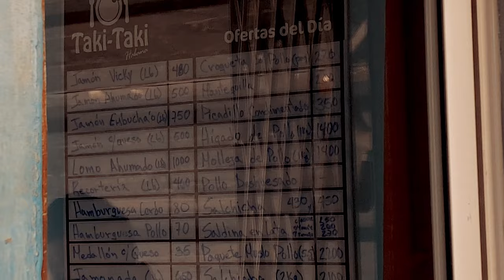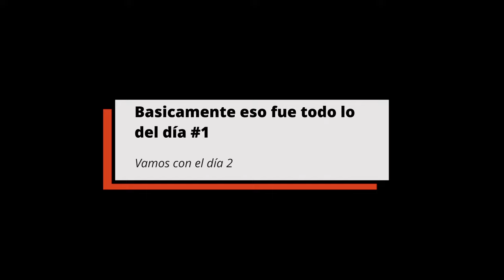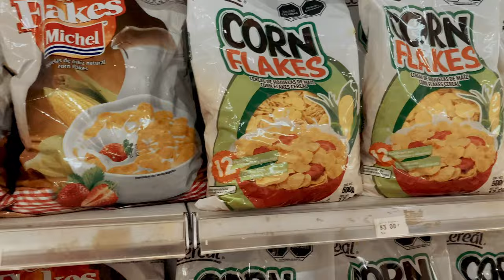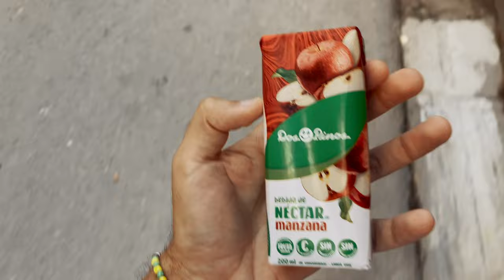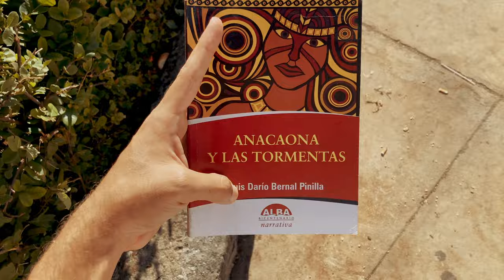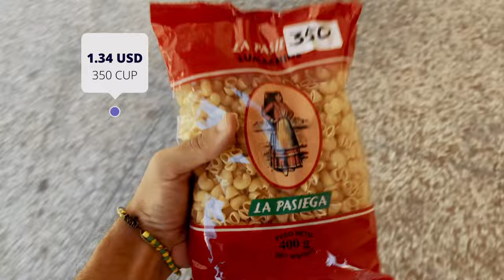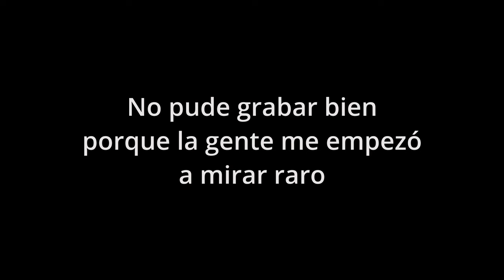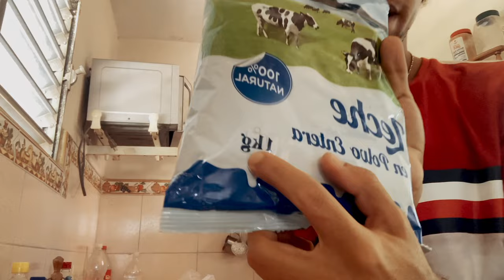Recibo más de (100 USD) 😮 desde los EEUU 🇺🇸 | Así se VIVE en Cuba SUPERMERCADOS de La HABANA 2023